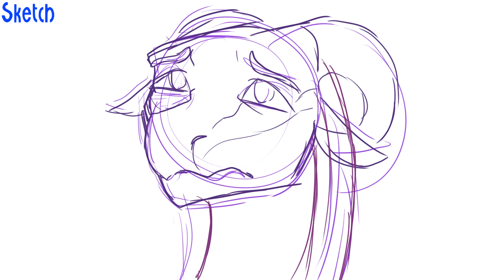Heartbeat, Heartbreak | Darkstalker M.A.P. [Part 5]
For Kaliko!

Characters (in order of appearance): Clearsight, Darkstalker
Series: Wings of Fire; Tui T. Sutherland
Made using Clip Studio Paint EX and Sony Vegas 15.
Here's where else you can find me:
Amino: marslowell